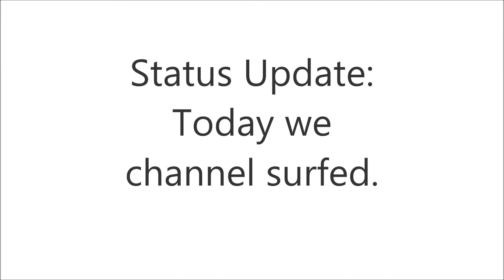Siberian Status Update: Channel Surfing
Status Update: Today we channel surfed.